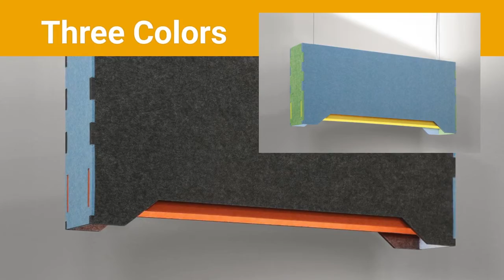New Link Acoustic by Lumetta & Diversified Lighting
Linear Acoustic
A creative combination of modular design and acoustic function for ambient lighting and auditory comfort.